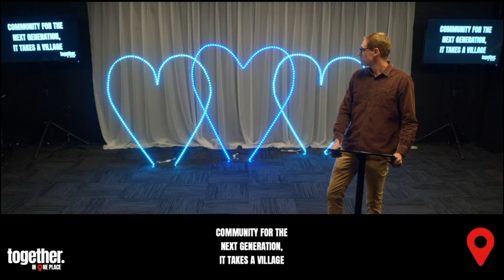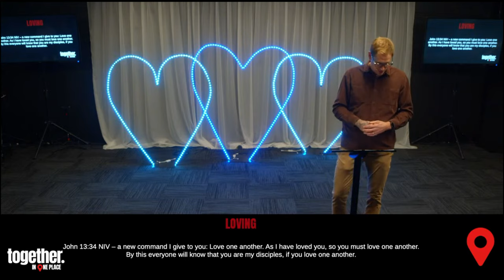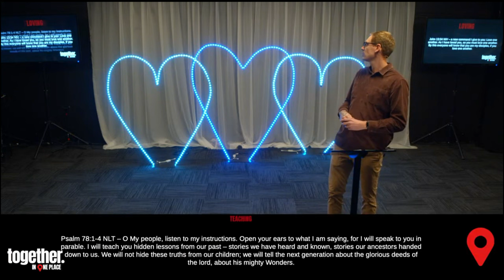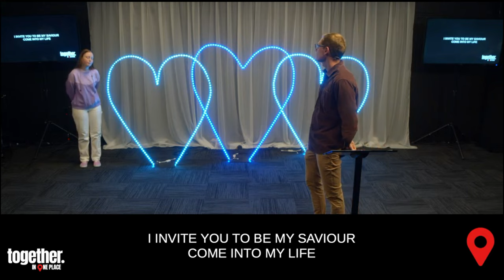Community For The Next Generation, It Takes A Village - Matt Lee